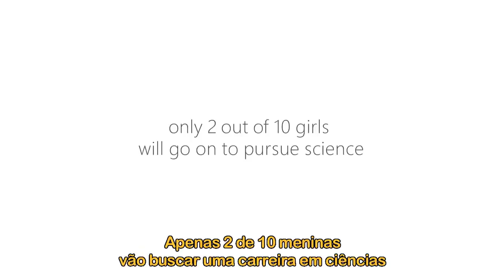Investindo na formação de garotas cientistas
A Microsoft criou uma iniciativa brilhante: investir na formação acadêmica de garotas para que elas virem cientistas no futuro.

E ainda possam trabalhar na Microsoft no futuro.

Não é demais? :)